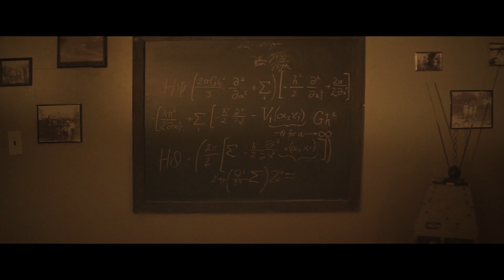The Truest Thing In Existence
If you want to support my quantum insanity or see more content like this

What is the truest thing? Is it matter? The things we can touch, feel, use, and clearly sense that are there?  Or is it the laws of physics? Of the universe? Like gravity, time? And where do we fit in all that? Can we really judge what is true? I mean we probably can't but perhaps science can. And perhaps even a random delusional dude on the internet.

Footage used:
-Blade Runner 2049 (movie)
-Hunger (movie)
-A Writer's Odyssy (movie)
-Gwax2 (youtuber)

Timecodes
0:00 What we live for
2:52 We're insignificant
5:18 Human experience is the truest thing